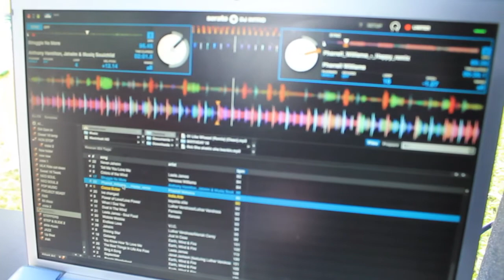skywalker2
This video is about sky wallker doing hiS thang. GREAT DJ TOO BOOK
SKYWALKER GETS THE PARTY STARTED ALSO HE REAL COOL 2 WORK WITH & ETC